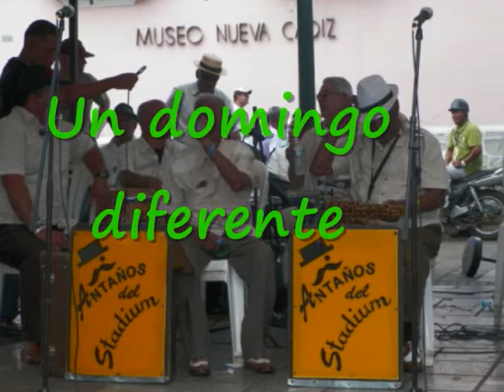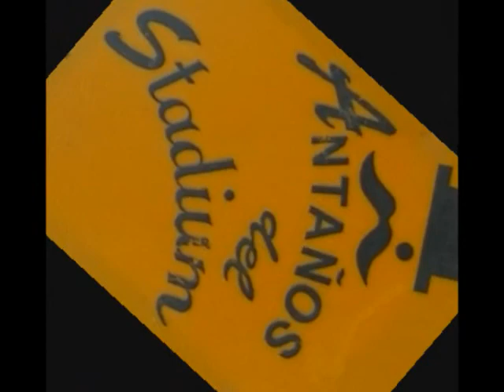Agrupación musical "Los Antaños del Stadium" en La Asunción.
Presentación pública de la agrupación musical "Los Antaños del Stadium", en la Plaza Luisa Cáceres de Arismendi, en La Asunción, isla de Margarita, Edo. Nueva Esparta, durante las festividades en honor a Nuestra Señora de La Asunción, patrona de Margarita.